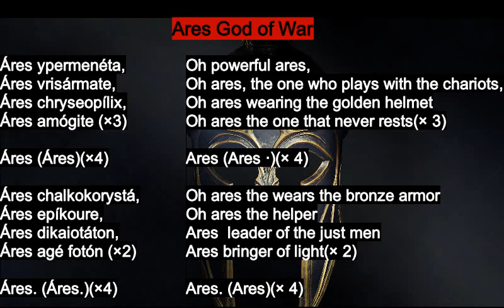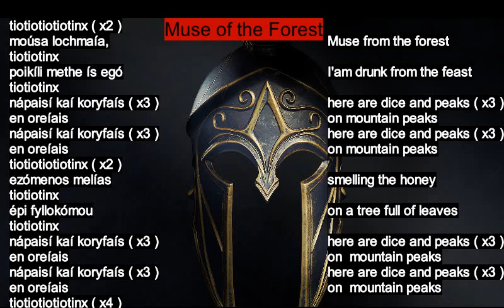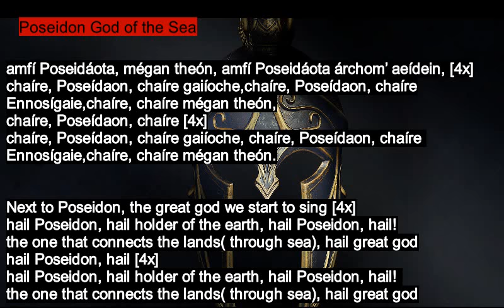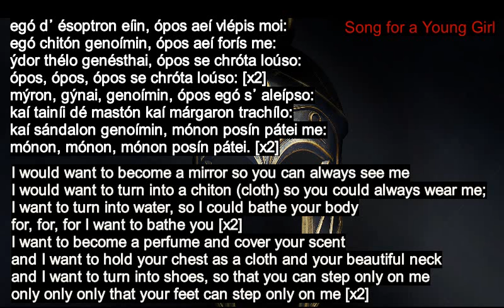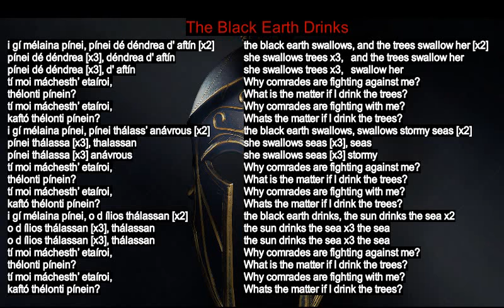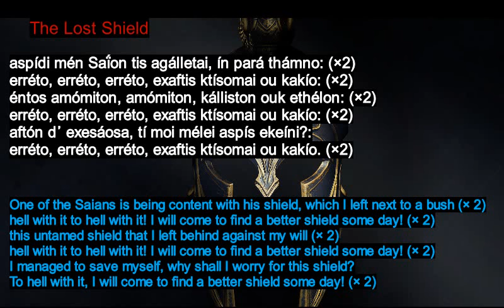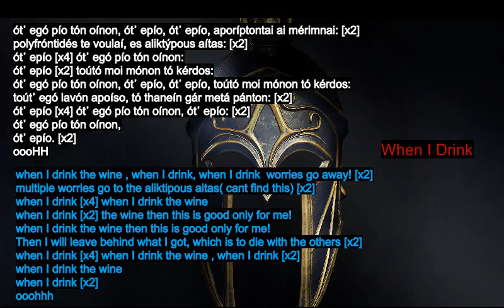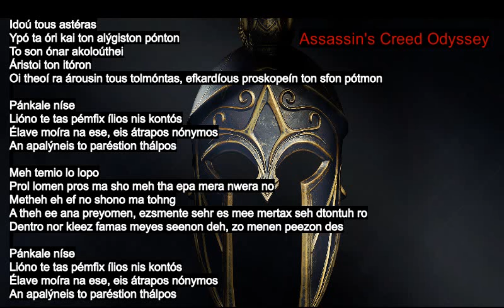Assassin's Creed Odyssey Shanties lyrics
The english translated is now fine thanks to Pavlos Ntalianis, thanks dude